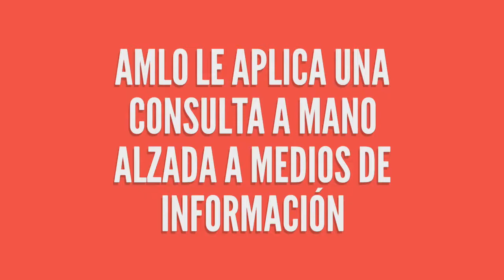Amlo le aplica Consulta a mano alzada a Medios de Información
En este video, el Presidente de México, Lic. Andrés Manuel López Obrador durante la conferencia de prensa hace una Consulta a mano alzada a los reporteros de los medios de información para saber si desean que haya "mañanera" el próximo lunes 1 de julio.